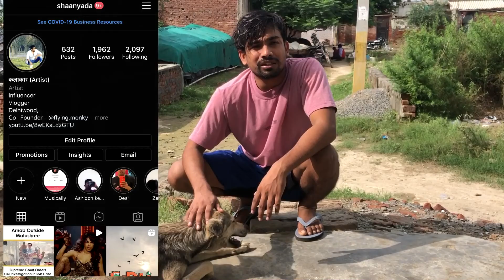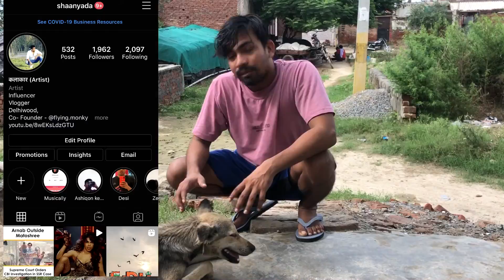Recovered My Dog At Home | Amazing Transformation | Dog ke Jakham Ka Treatment | जखम का घरेलू उपचार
Aj mai batane wala apne dog ke bare me ki mere कुत्ते के गर्दन के ऊपर कीड़े पड़ जाने पर कैसे ठीक करें

Topic & Keywords :- Rescue and Groomed Stray Dogs Neglected for Years
dog rescue
rescue dog
saving dogs
dog rescue videos
animal rescuers
animal rescue india
animal rescue team
animal rescue game